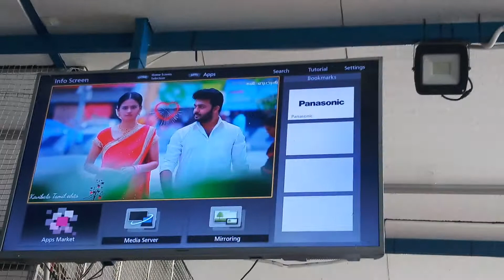சிங்கப்பூரில் ஒரு மளிகை கடையில் என் விடியோ🌻🌹